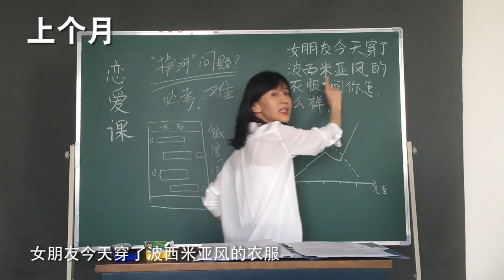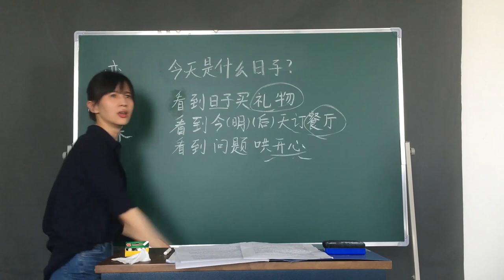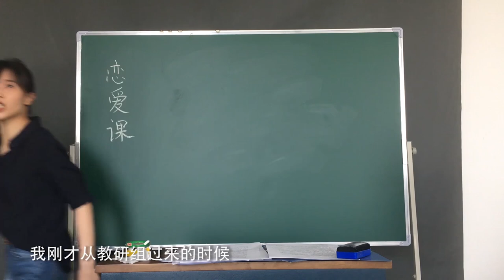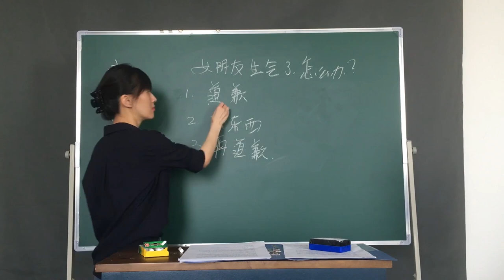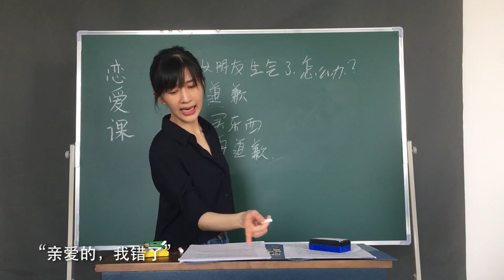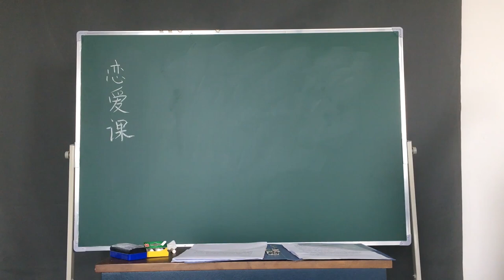papi酱 - pa老师的恋爱课【papi酱的吸猫放送】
papi酱的吸猫放送——好久不见，pa老师的恋爱课堂开课了！谈恋爱难吗？谈得好的都不难！谈恋爱的重点、难点、易错点到底在哪里？女朋友问你的这些问题，到底怎么回答？都给我好好听pa老师讲课！！（明天就是六一儿童节了，相信依然会有人过成情人节。